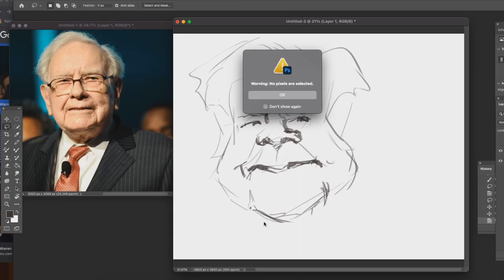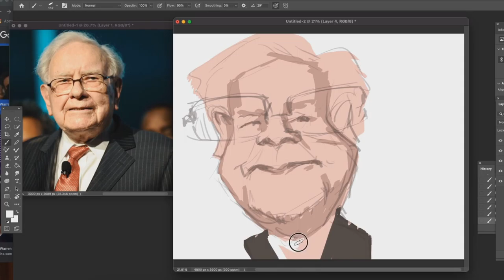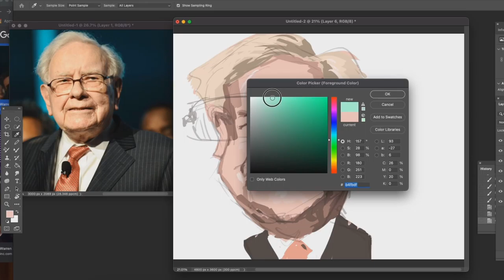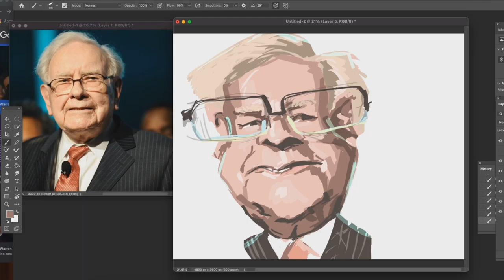Caricature of warren buffett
00:00 Intro
00:05 Sketching
01:46 base color
04:10 shadows
07:32 final drawing